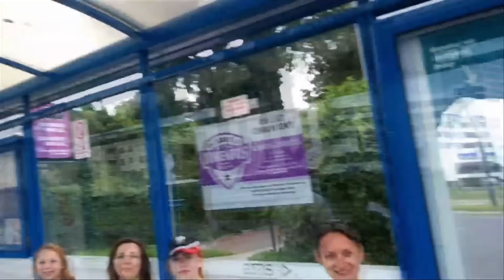Programa Revolução Jesus - Bastidores Equipe JMJ Cracóvia 2016 - Bloco 02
Nesta quinta -feira , 11, as 22h30,  Kathia Teodoro, Alexon Pereira, Paulo Pereira, Danusa Silva, Ana Paula Meneses, Priscilla Rodriges, André Luiz, Angelique Randon, mostram os bastidores da Equipe JMJ na Polônia.